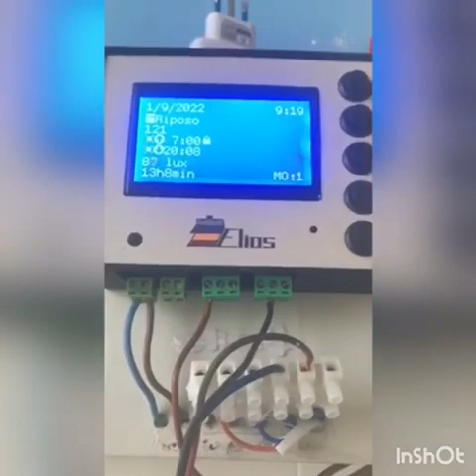SHORTS (64) - Francesco Colucci